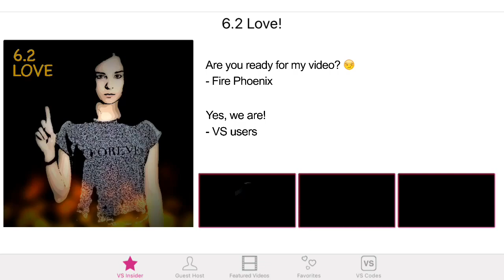XO - Eden [Video Star] (ft. 13RW) | VS MVC: Fan Edit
🚫NO COPYRIGHT INTEND🚫
THIS IS NOT AN OFFICIAL VIDEO, IT IS A FAN VIDEO
• Fan video of "XO (Remix) - Eden"

🐝heeey bæ bees🐝
oml long time no see!
this has surely been the hardest
year of my life! I have just done
the Spanish 'gcse' exam and
it went very well!
I love the beginning of the video
and hate parts of the end lol
but whatever... I hope you like it!

Fun fact: I haven't seen 13 Reasons Why yet lol
Yes, I have self spoilt me 😂

🔹Any tutorials? Comment!🙈

🔻MVCs I entered with this🔻
none yet lel

Social Medias 📲
🔻Musical.ly: neretxuuvs

🔹Goal by my next video: 4400!😱🎉

♦️4344♦️